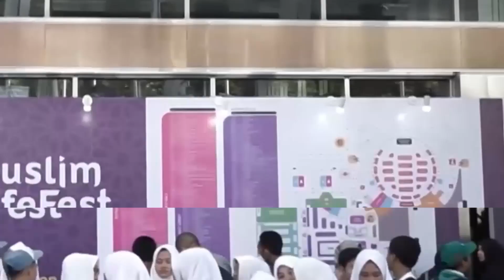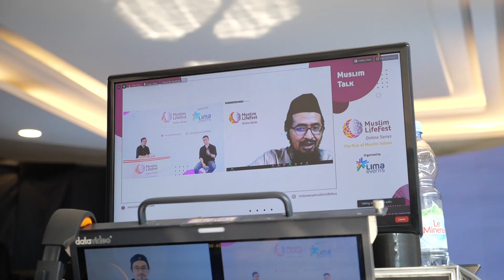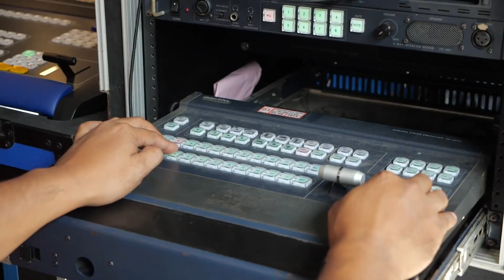Muslim Talk MLF Online Series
Alhamdulillah, pameran Muslim LifeFest kini telah memilki Muslim Talk. Sebuah program berbasis online sebagai acara pendukung Muslim Lifefest Online Series.

Muslim Talk menyajikan berbagai ilmu dan informasi bermanfaat bagi masyarakat umum dengan tetap menjadikan dakwah sebagai pondasi utamanya.

Muslim Talk diadakan dalam rangka menuju pameran Muslim LifeFest 2020 yang insya Allah akan diselenggarakan di Jakarta Convention Center.

Jazakumullah khairan.